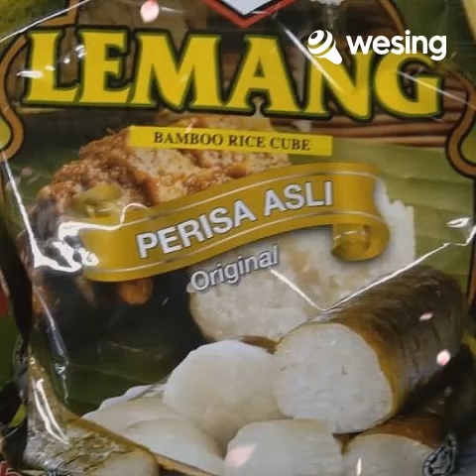This video is from WeSing